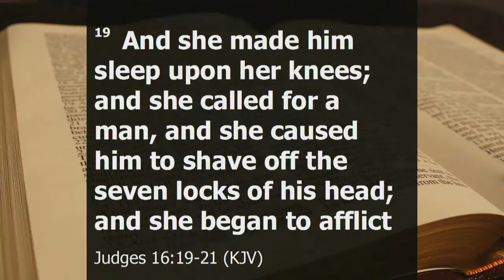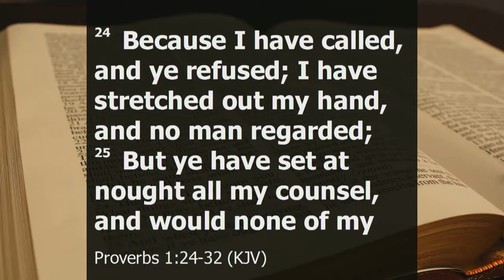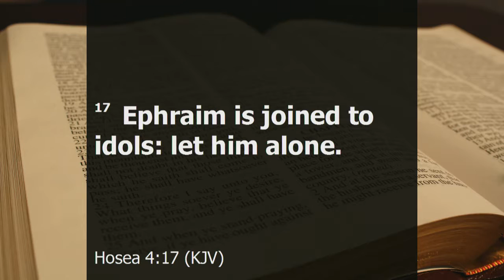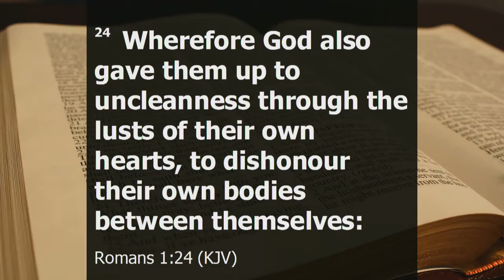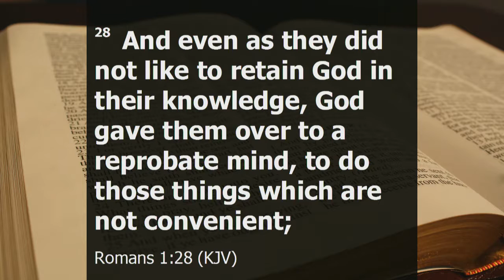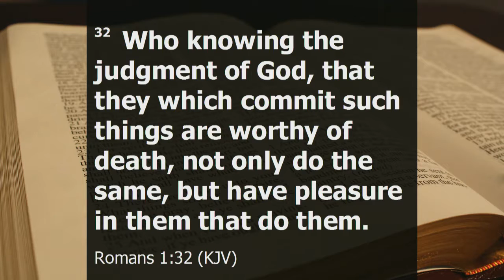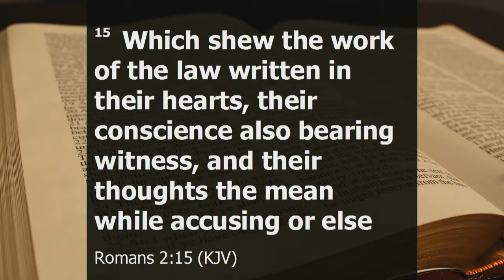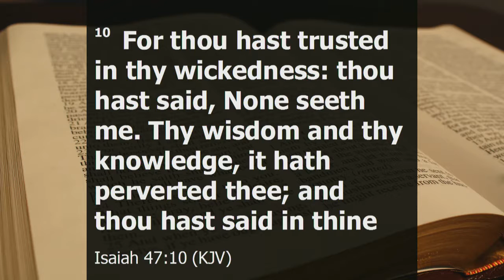7 3 16 sermon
Pastor Jim is speaking about America in his Independence Day message.  The title is ,"America, We're Forgetting God".  Listen as he explains how we have turned our back on God and how we need pockets of Christians to proclaim the truth of the Word of God.  Please share this message with others and give a liberal offering to help us share this message around the world. Go to gpindy.net and click, "Give Online" . God bless you.